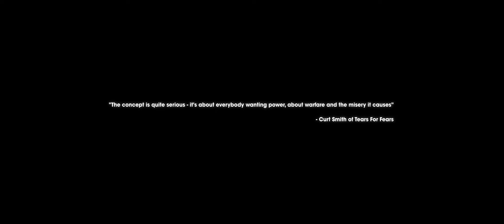Tears For Fears - Everybody Wants To Rule The World (Oliver Jass x Convinzed Extended Edit)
In a society where everybody wants to compete, Convinzed and Oliver Jass create a driving edit of the original Tears For Fears - Everybody Wants To Rule The World.

A synth loaded break with an arpeggiated drop compliments the original vocals of Tears For Fears. This edit has been long awaited.

Crew & Cast:
Director: @bjoernlingner
Creative Producer: @f_louka
DoP: @eduard_ebel
1st AC: @alexmeyr
2nd AC: @2metertakt
Gaffer: @p.a.light @bassijoos
Color Grading: @kaeptn_post @claudiusnova
Club Sound Technician: @zer0m0rph
Photographer: @teheyde @addi.i.am @prm.niklas @teo.wlr @miesiha